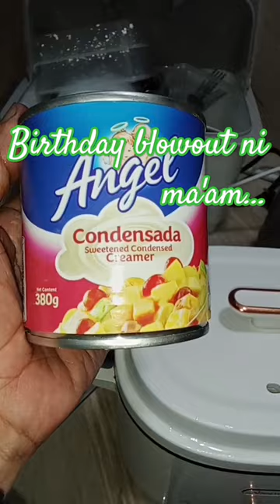YES MAY PA MACARONI SA AKIN SI MAAM Bday ko Kasi...